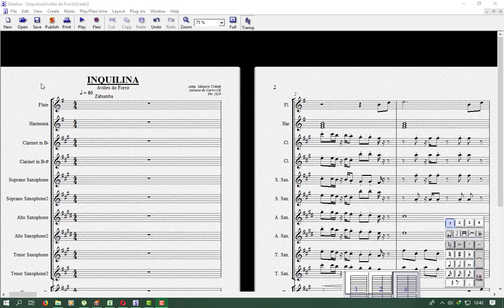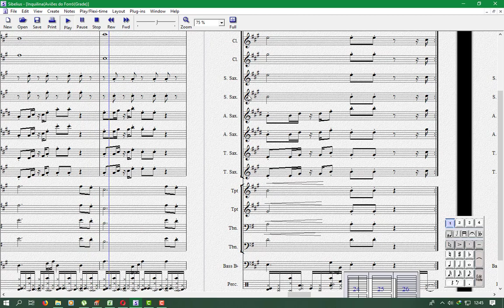Inquilina | Arr.: Máspole Cidade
Arranjo de Máspole Cidade de Santana do Cariri (CE)
Equipe do Portal Brasil Sonoro